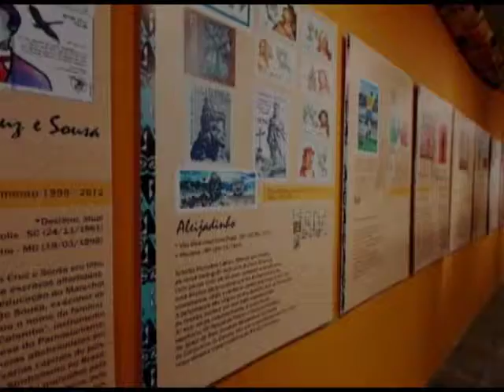Momento Cultural - Exposição "Orisum Asa"